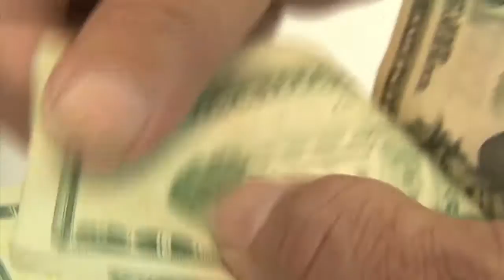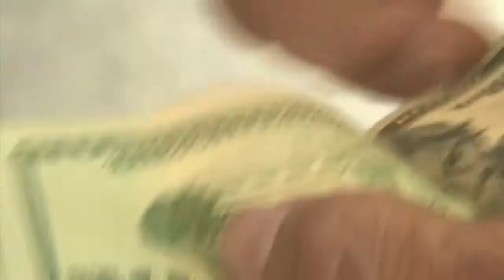Cafetaleros esperan exportar unos 8 millones de quintales